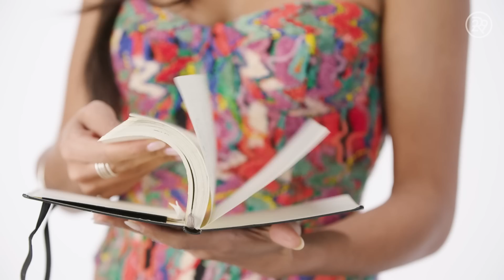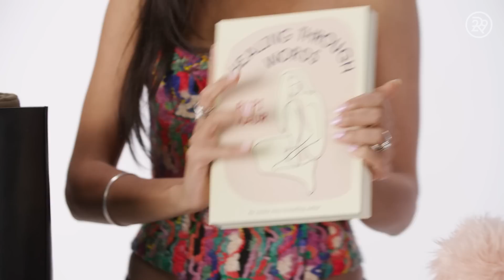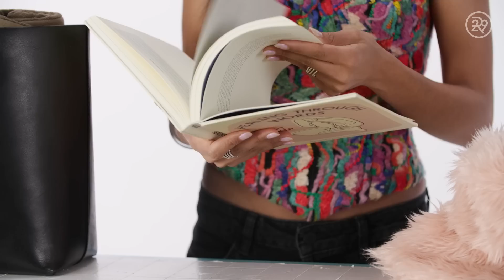What’s in Poet Rupi Kaur's Bag? | Spill It | Refinery29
On this episode of Spill It, poet Rupi Kaur shows us what’s in her bag. She shares the essentials that she cannot live without. Watch this video to see what’s in Rupi's bag.

ABOUT SERIES
Spill It is a series that takes “What’s In My Bag” to a whole new level, literally, as influencers and celebrities pour out the contents of their bag. Our guests share the details of everything inside their bag with no holds barred! From designer labels to makeup, accessories and more, you never know what you’ll find inside someone’s purse!